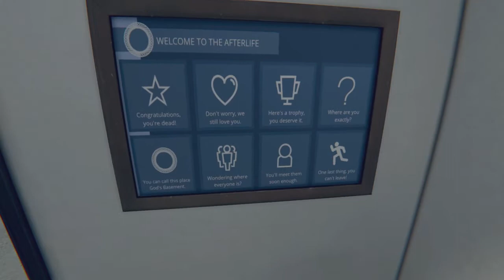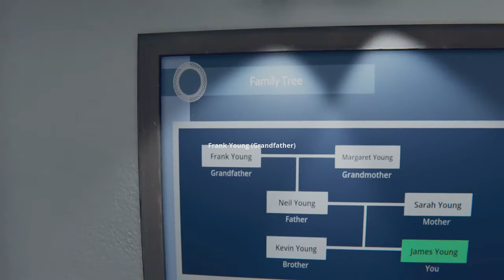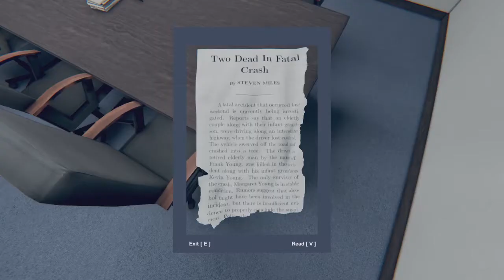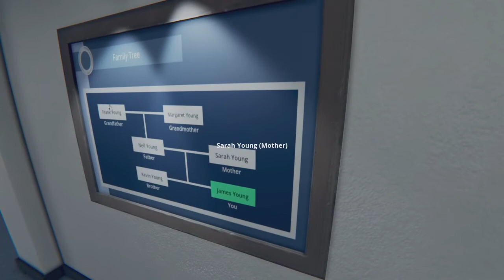God's Basement - Grandma, is that you?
14/31: I am trying out this horror game on steam and it definitely gives me some PT vibes.